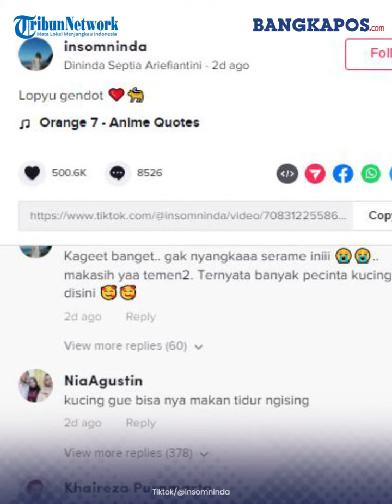Video Viral Kucing Ikuti Pemiliknya Pergi Salat Terawih, Begini Penjelasan Pemiliknya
Saat dihubungi Tribunnews.com, pengunggah bernama Dininda Septia Ariefiantini ini mengaku video tersebut dibuatnya pada Selasa (5/4/2022).
Dininda mengaku merekam kucingnya yang bernama Gendot itu di sepanjang jalan menuju mushola di dekat rumahnya di Mojokerto, Jawa Timur.
Kepada Tribunnews, Dininda pun menceritakan kronologi kucingnya ikut mengantarnya salat Tarawih.